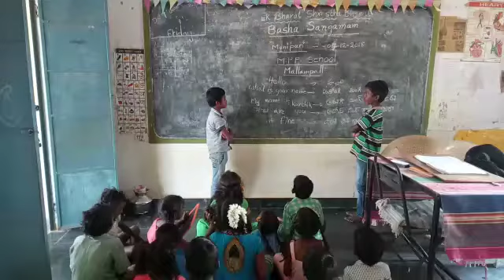Bhasangam mpps mallampalli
Video from Ba931806